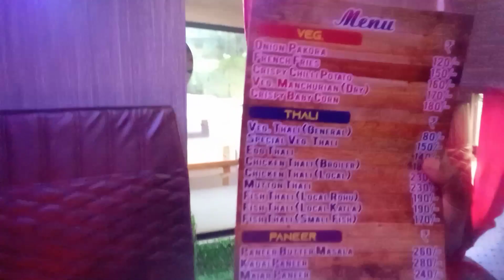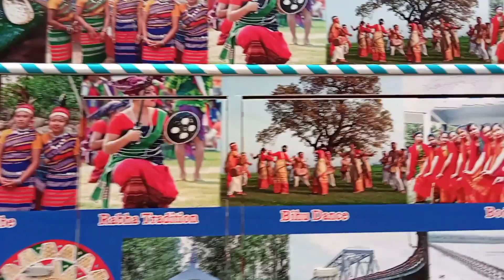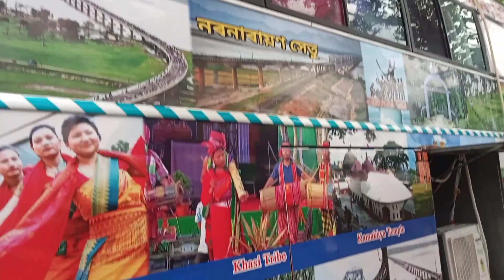Meals on Bus#resturant@madhusmitasharma_8#harinathrabha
Meals on Bus#resturant‎@Madhusmita Sharma

বিশেষ ৰেস্টুৰেন্ট আহি গ'ল আপোনালকৰ মাজলৈ , অতি সহজে খানা পায় যাব। যি কোনো ঠাইত আৰু কল কৰিলে আপোনাৰ ঘৰলৈ গৈ পাব গাড়ীখন।

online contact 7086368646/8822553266